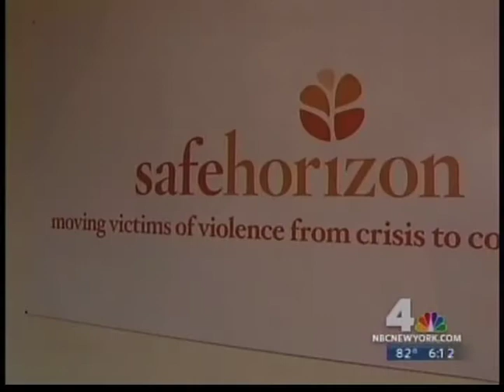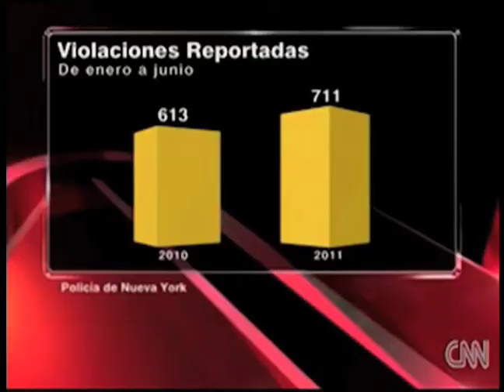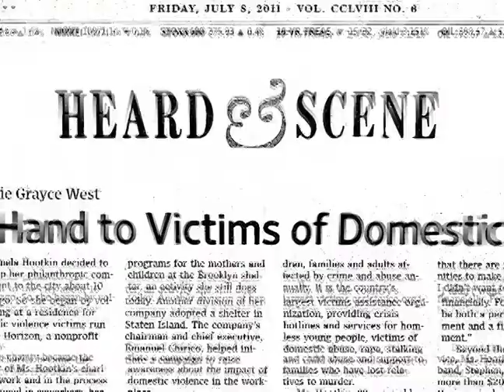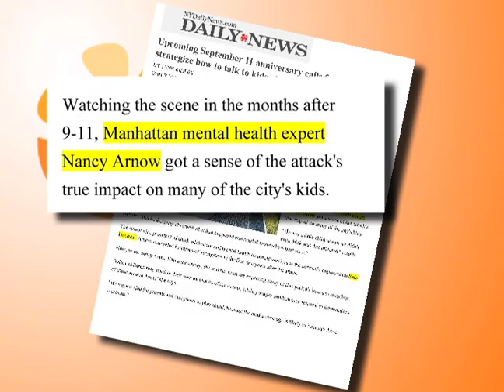Safe Horizon Press Reel : April to September 2011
Check out this Safe Horizon video compilation with media highlights from April to September 2011